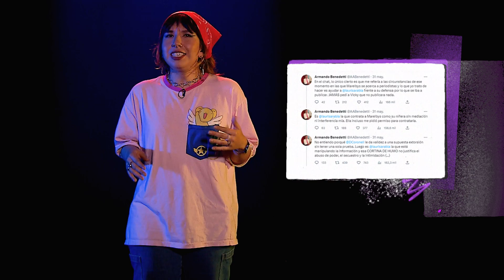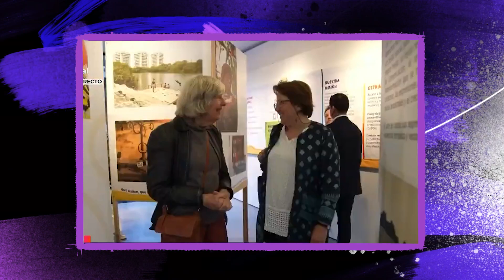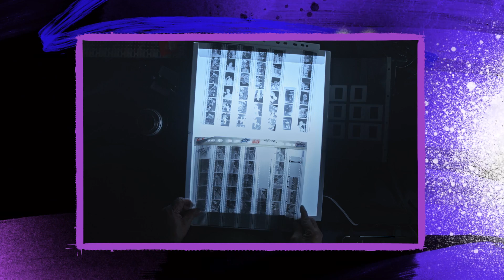Escándalo de Laura Sarabia y exniñera | ¿Y qué pasó ahora? | 4 de junio de 2023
YQuéPasóAhora | Laura Chambueta nos habla del caso de Laura Sarabia, de la población migrante en Bogotá y de una comunidad que gestionó su propio muro de contención. Y la agenda cultural de la semana que no puede faltar.